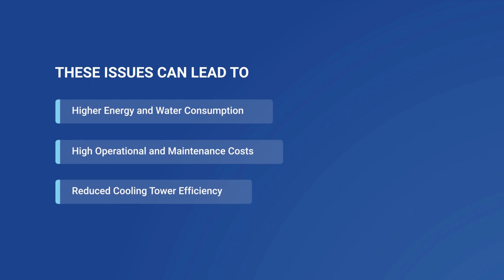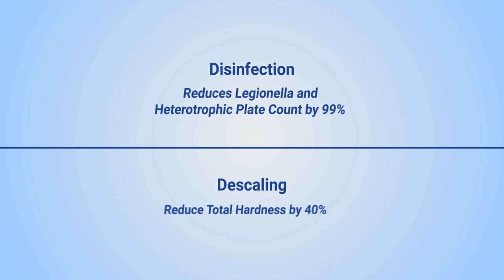Electrooxidation - Recycling Cooling Tower Water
Are you maximising your cooling tower efficiency?

Introducing Hydroleap's cutting-edge electrooxidation technology, the ultimate remedy for scaling and fouling challenges.

Scaling and fouling can wreak havoc on system efficiency, increase energy consumption, and lead to costly repairs.

With Hydroleap's electrooxidation technology, you can overcome these hurdles and transform your water treatment approach.

Our revolutionary solution harnesses the power of electrochemistry and advanced oxidation processes to prevent and mitigate scaling and fouling. Say goodbye to reduced heat transfer efficiency and hello to optimised system performance. 💡

Here's what you can expect from Hydroleap's electrooxidation technology:
✅ High water and energy savings
✅ Reduced operational and maintenance costs
✅ Environmentally friendly (ZERO chemical consumption)

Join the ranks of businesses that have experienced impressive results, including reduced scaling and fouling, increased system efficiency, and substantial cost savings. It's time to take control of your cooling tower water treatment!